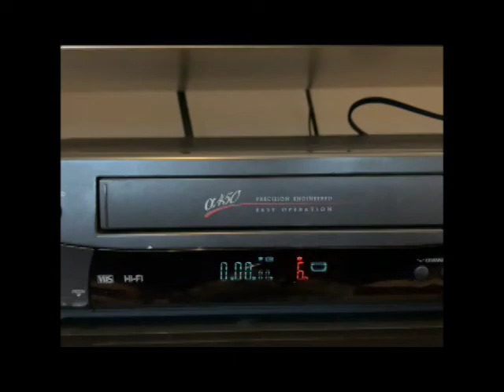Burgers For Breakfast Promo Video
Hey all!
We've been working hard on a promo video to show what we're all about. We are a high energy ska band based in Fort Wayne, Indiana. Looking to spread some cheerful nostalgic tunes with the world! We are working on getting some shows and bookings in the Fort Wayne area.

Thank you sooo much to Aye Min for recording and editing. He's the man

Big shoutout to Alto Grado Pizza in Fort Wayne for letting us film on-site there!